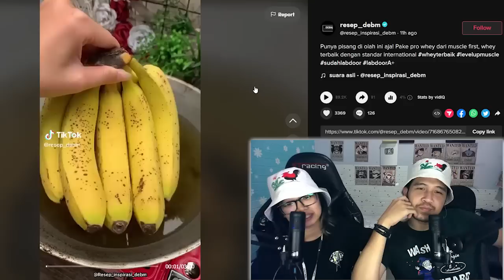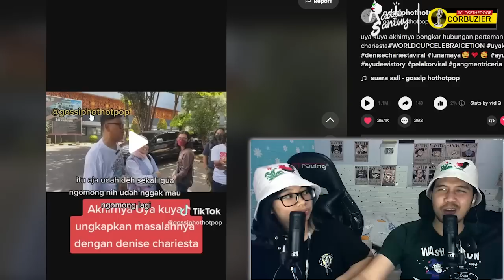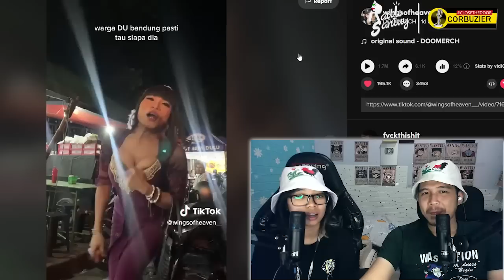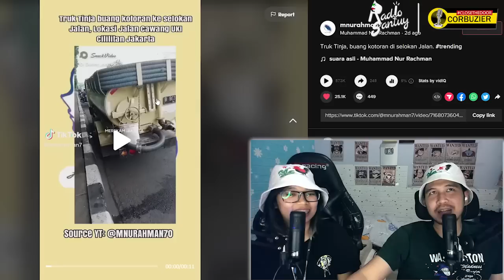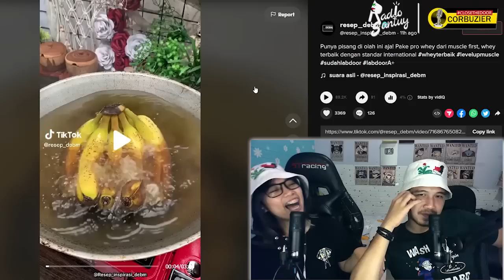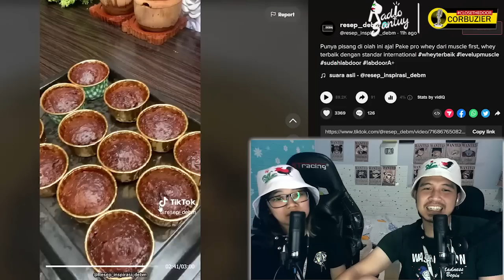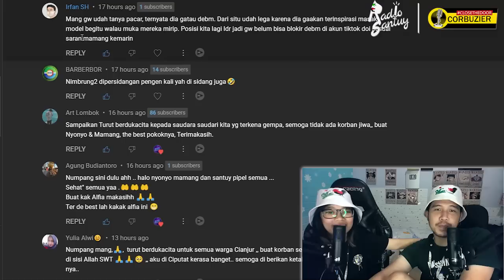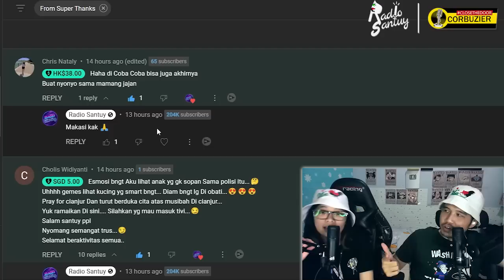Uya Kuya Bongkar Rahasia Denise, Razman Serang Richard Lee, DEBM Tobaaaaaat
nyomang santuy people
terimakasih kepada sultan santuy yang sudah sawer sawer via super stiker.
dan memberikan ruang untuk santuy people lainnya untuk kirim kirim salam dan numpang masuk tipi youtube radio.
semoga menjadi berkah untuk kita semua.

langsung saja cuss,
ada info denise yang di boikot oleh netizen juga ada uya kuya yang bongkar rahasia denise saat denise diamerika
kira kira apa yak.
ada juga razman nasution yang menantang dr richard lee agar produk nya dr richard lee di cek kesehatannya.
ada juga prediksi indonesia bakal terjadi tsunami setinggi 34 meter. serem banget, semoga gak kejadian.
ada juga reaction debm yang makin hari makin bikin mamang emosi.
tolonglah.
ada juga intermezo, mobil tinja buang sembarangan,
hadeuuuh, tolonglaaah.